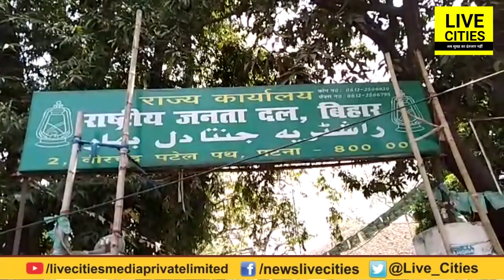Lalu Yadav - Tejashwi की RJD अब हो रही है कंगाल, कोई चंदा भी नहीं देता, Prem Gupta ने हैसियत बता दी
Lalu Yadav - Tejashwi Yadav की RJD अब हो रही है कंगाल, कोई चंदा भी नहीं देता, Prem Chand Gupta ने हैसियत बता दी | LiveCities